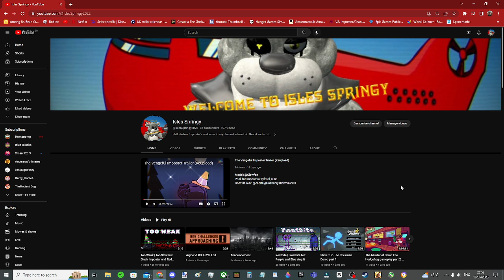A quick announcement